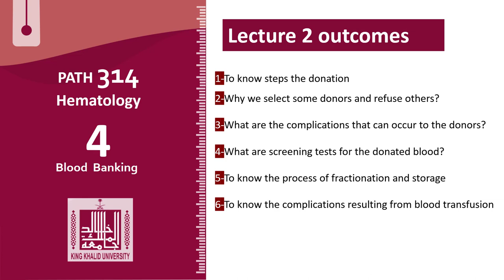Hematology - 4 | U2-L1 | Learning outcomes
Lecture - 1 : Learning outcomes
3- Blood transfusion basics
4- Alternatives of blood transfusion